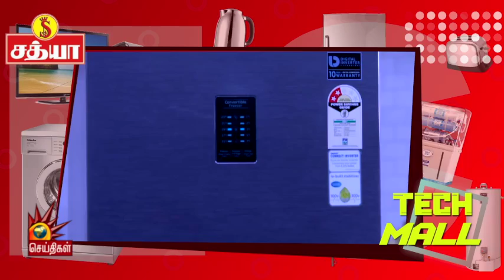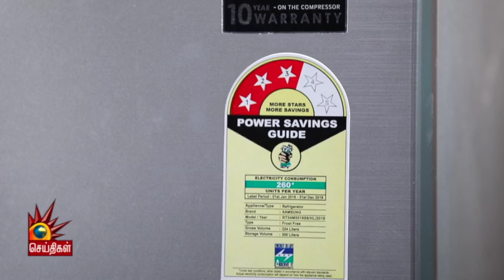Samsung Digital Inverter Refrigerator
Presenting Samsung Digital Inverter Refrigerator. மேலும் விவரங்களுஅழையுங்கள் 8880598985 அல்லது உங்கள் அருகாமையில் உள்ள சத்யா ஷோரூமுக்கு வாருங்கள்